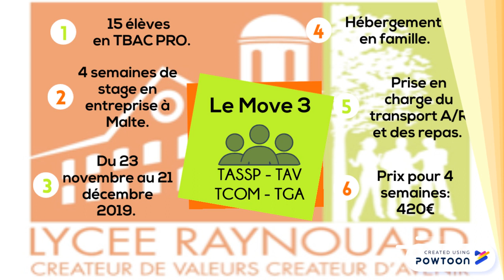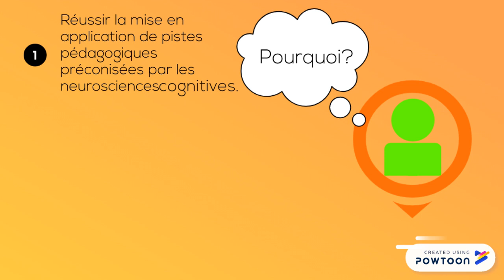Les projets Erasmus du lycée Raynouard